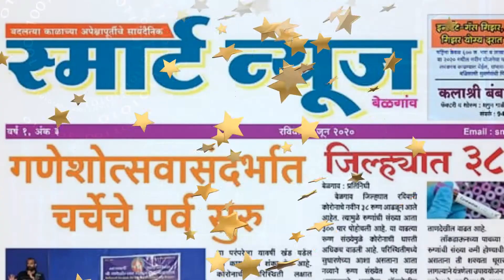SMARTNEWS MARATHI-कोरोना संसर्गाविषयी ,जागृती व मार्गदर्शन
बेळगाव :
कोरोना संसर्गाविषयी जागृती व मार्गदर्शनाचा कार्यक्रम समाजसेवक व उद्योगपती सुरेश कृष्णाजी पोटे प्रतिष्ठानतर्फे  सिद्धार्थ फ्री बोर्डिंग येथे रविवार सकाळी पार पडला. यावेळी डॉ सतीश चौडीगेर यांनी कोरोना संसर्गाविषयी माहिती दिली. तसेच अलायन्स क्लबतर्फे इम्युनेशन बूस्टर देण्यात आले. तसेच यावेळी मास्कचे वितरण करण्यात आले

क्लबचे पदाधिकारी डॉ रवींद्र तोटगेर, डॉ प्रकाश ऐहोळे, डॉ बसवराज आडी, माजी आमदार परशुरामभाऊ नंदिहळ्ळी, प्रकाश कालकुंद्रीकर, जायंट सखीच्या माजी अध्यक्षा नम्रता महागावकर आदी  उपस्थित होते. सुरेश पोटे यांनी कार्यक्रमाचे संयोजन केले.